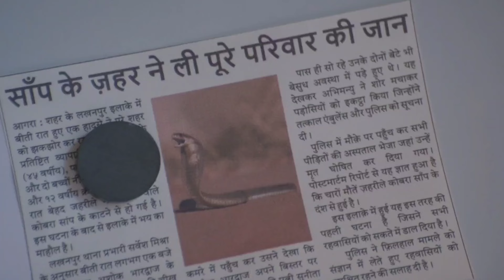Phir aayi Hassen Dillruba (2024) Movie Explanation|Netflix|Tapsee P,Vikrant M,Sunny K|Webseries Time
Phir Aayi Hasseen Dillruba (transl. Beautiful beloved is back) is a 2024 Indian Hindi-language romantic thriller film directed by Jayprad Desai and written by Kanika Dhillon. Produced by Colour Yellow Productions and T-Series Films. A sequel to the 2021 film Haseen Dillruba, it stars Taapsee Pannu, Vikrant Massey and Sunny Kaushal.The film premiered on Netflix on 9 August 2024.

Directed by:-Jayprad Desai
Written by:-Kanika Dhillon
Produced by:-Aanand L. Rai,Himanshu Sharma
 Bhushan Kumar,Krishan Kumar
Starring:-Taapsee Pannu,Vikrant Massey,Sunny Kaushal
Cinematography:-Vishal Sinha
Edited by:-Hemal Kothari
Production companies:-Colour Yellow Productions,T-Series Films
Distributed by:-Netflix
Country:-India
Language:-Hindi